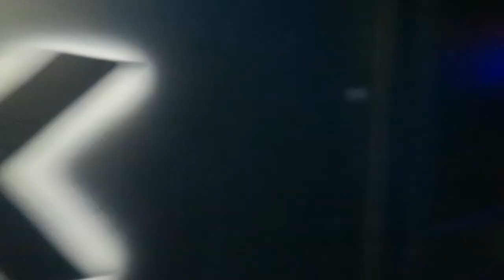Our Day At Thorpe Park!